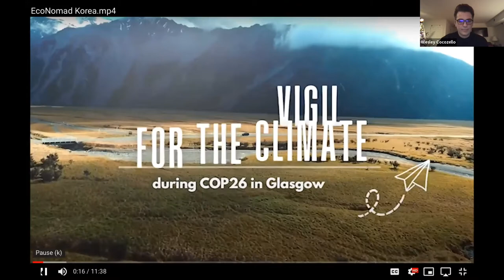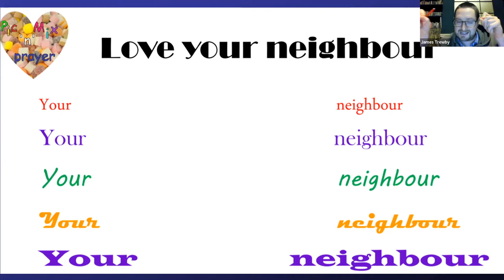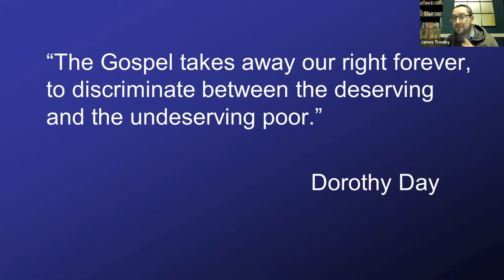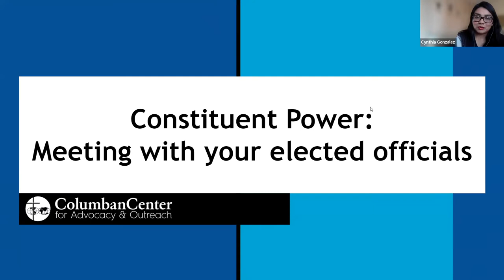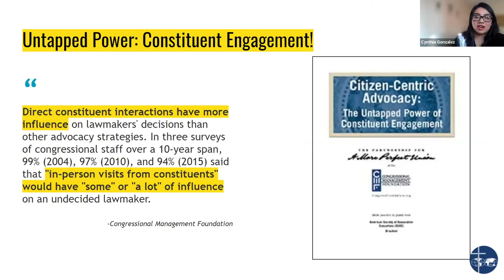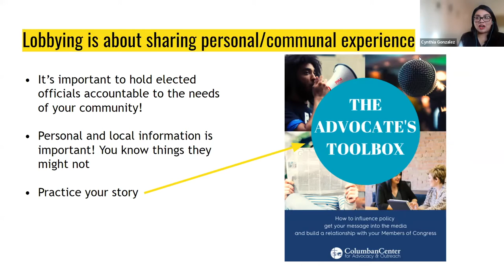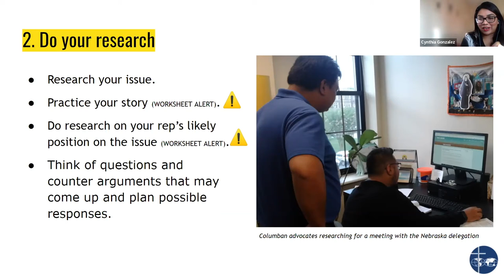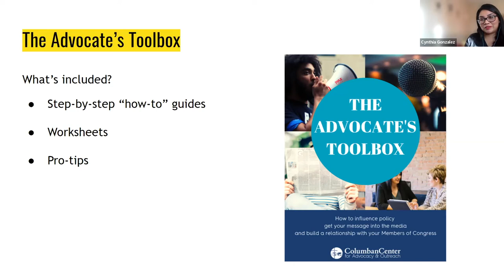Constituent Power: How to Meet with Your Members of Congress | January 2022 webinar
Politics in the United States looks like it's broken. It seems like our lawmakers can't figure out how to solve our world's most urgent injustices, like climate change, racism, or poverty.

What are we - the people - supposed to do? The short answer is get more involved!

A 2015 survey of Congressional staffers found that 79% of them said a personal story from a constituent related to a bill or issue would be helpful. However, only 18% said they receive that information frequently. Clearly this "gap" is part of the reason politics isn't addressing the people's needs.

Join the Columban Center for Advocacy and Outreach as we discuss why people of faith need to be advocates for just and compassionate policies and how to do advocacy effectively.

This webinar was recorded on January 12, 2022.